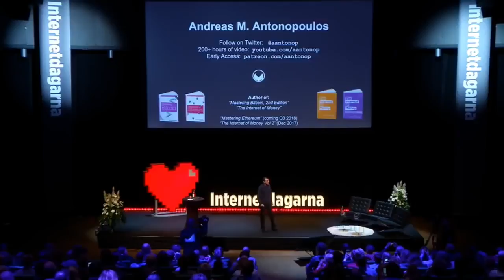How BITCOIN is changing the world - Codersvilla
Technologist and serial entrepreneur Andreas Antonopoulos about how bitcoin will break the banks and change the world at its core.

SPEAKER: Andreas Antonopoulos